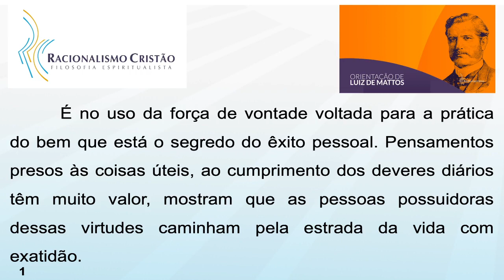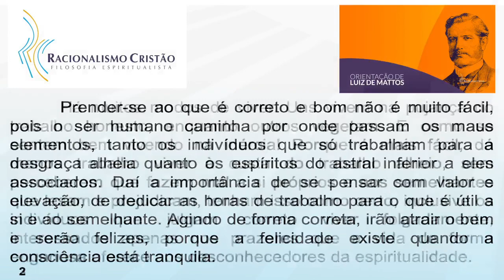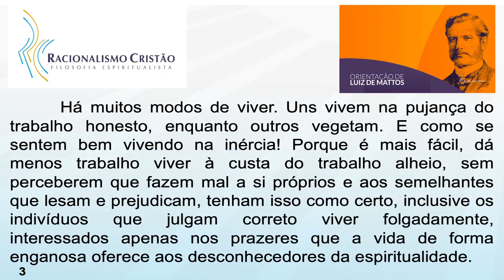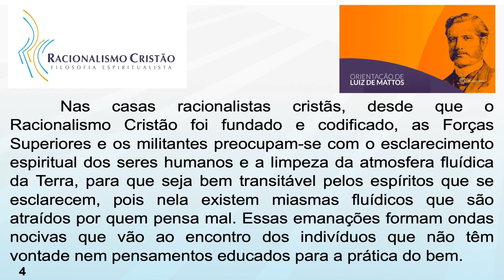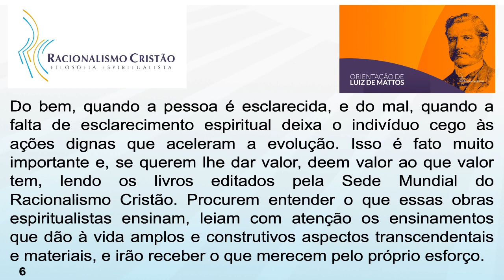Êxito pela força de vontade - Orientação de Luiz de Mattos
Orientação de Antônio Cottas.
Estejam prontos para surpresas.